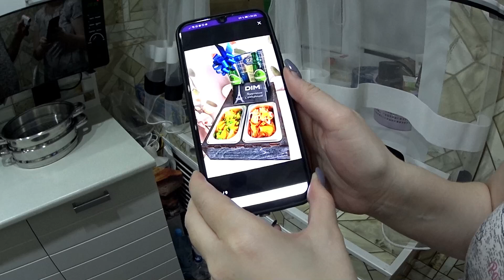Подарок от Шурочки на годовщину свадьбы \ влог \ семейные влоги \ shuriki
Всем привет. Недавно у нас была годовщина свадьбы (первая-ситцевая). У Шуры подарочек задержался, по вине доставки. Но, ничего страшного )) Подарок пришел и собственно распаковка.
Помочь каналу очень просто:
➎ Посмотри остальные видео на канале "SHURIKI".
Каждый пункт делает канал лучше! Спасибо!
Семья в селе. Сельская жизнь.Ежедневные видео.  Сельские будни. Влоги каждый день